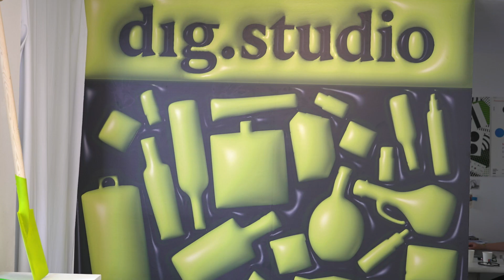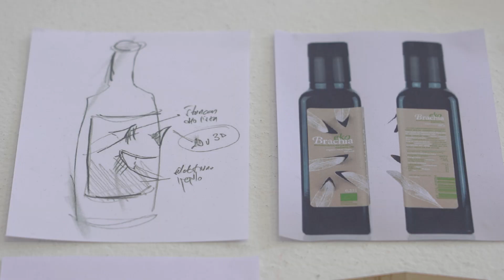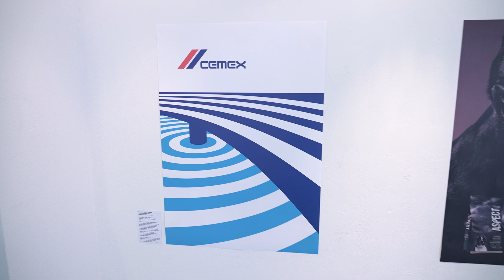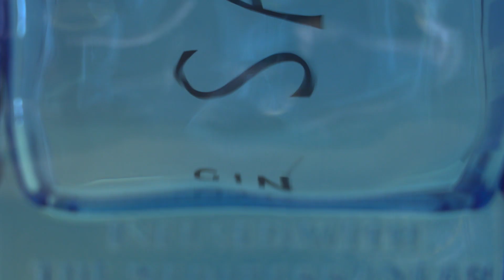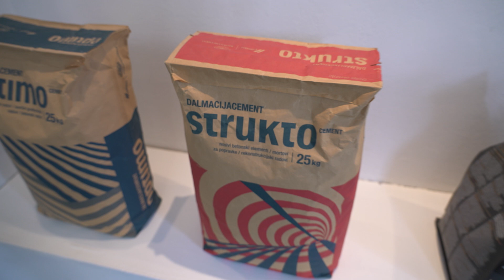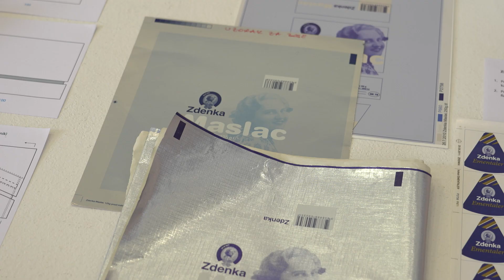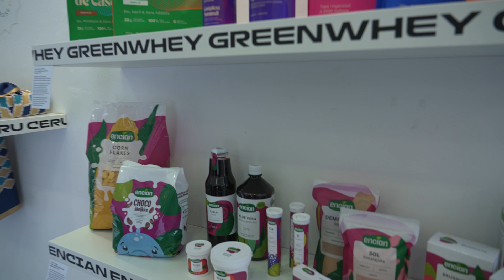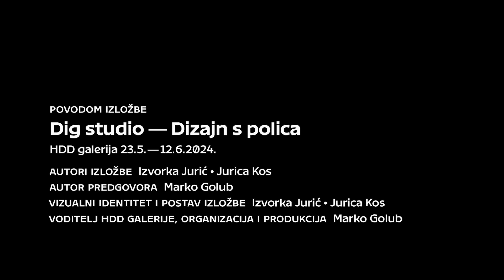Dizajn TV / IZVORKA JURIĆ & JURICA KOS (DIG STUDIO) - Dizajn s polica! U svim trgovinama!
Autor i urednik: Marko Golub
Sudionici: Izvorka Jurić, Jurica Kos, Marko Golub
Snimatelj i montažer: Mario Papić
Dizajn telopa: Dejan Kršić
Produkcija: Hrvatsko dizajnersko društvo 2024.

Povodom izložbe:
Dig studio – Dizajn s polica
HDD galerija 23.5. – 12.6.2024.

Autori izložbe: Izvorka Jurić, Jurica Kos
Autor predgovora: Marko Golub
Autori vizualnog identiteta i postava izložbe: Izvorka Jurić, Jurica Kos
Voditelj HDD galerije, organizacija i produkcija: Marko Golub

Program Dizajn tv. / [d]razgovori i izložbeni program HDD galerije financirani su sredstvima Ministarstva kulture i medija RH i Gradskog ureda za kulturu i civilno društvo Grada Zagreba i Zaklade Kultura nova